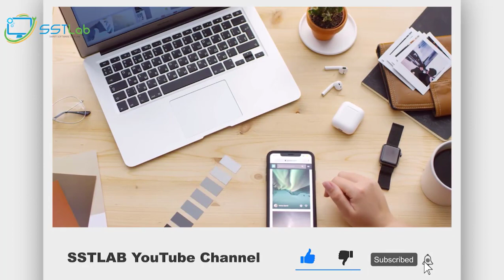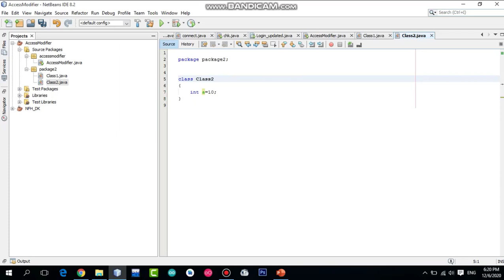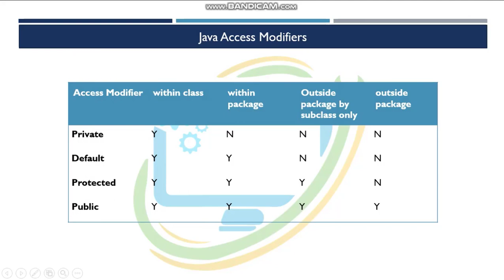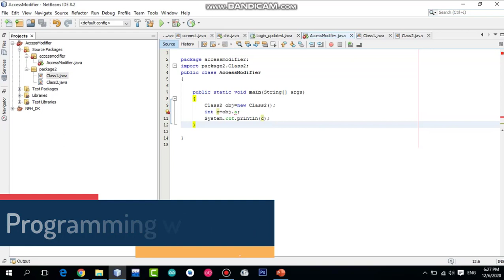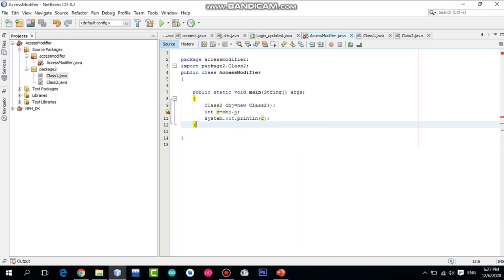Learn Java tutorial in hindi/urdu part 31 - Access Modifiers in Java By Arif Rasheed | SSTLab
Learn Java tutorial in hindi/urdu part 30 - Access Modifiers in Java  By Arif Rasheed | SSTLab